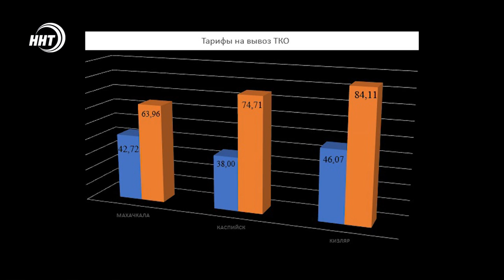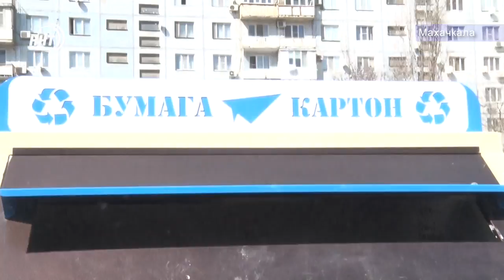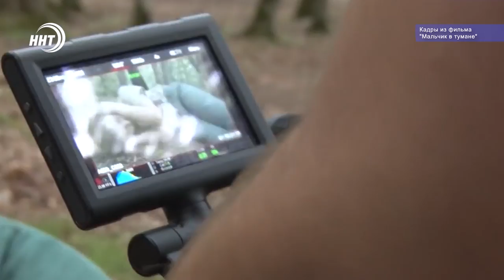Новости Дагестан 29.3.19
И снова обыски. Пенсионный фонд стал объектом пристального внимания силовых структур.

Новый тариф на мусор За и против ! . Подробности слушаний в ОНФ сегодня в выпуске !

Дети и война ! В Махачкале прошел  Закрытый показ картины Мальчик в тумане